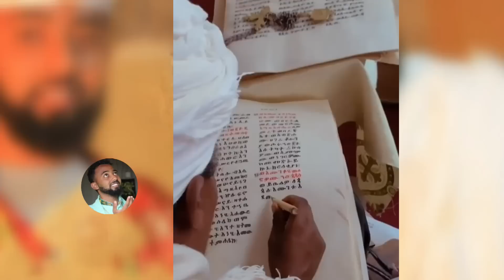ከኢትዮጵያ ሃይማኖትን የማጥፋት ሴራ ህዝቡን የሚያደናግረው የዮናስ ጥያቄ ቤተክርስቲያን መልስ የላትም?ethiopian_orthodox_tewahedo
እንኳን ወደ ሎቱ ስብሐት በደህና መጣችሁ!!!